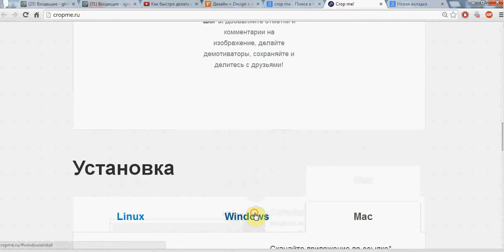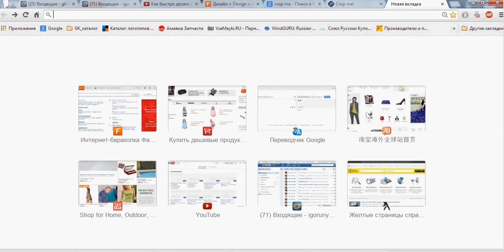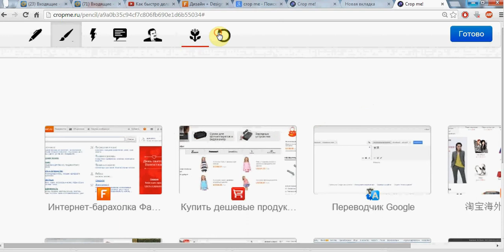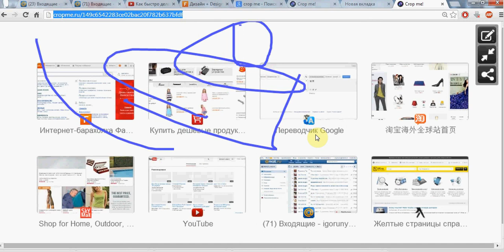ПОЛЕЗНАЯ ПРОГРАММА! Как сделать быстро скриншот!ScreenShot! программа #1